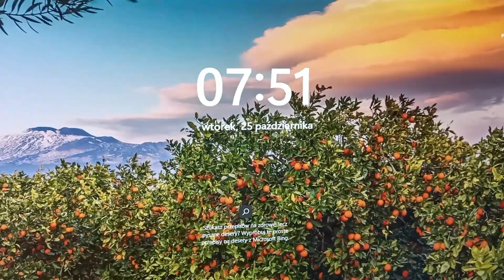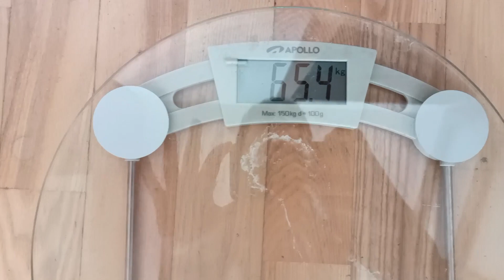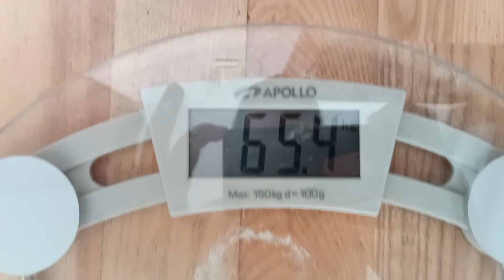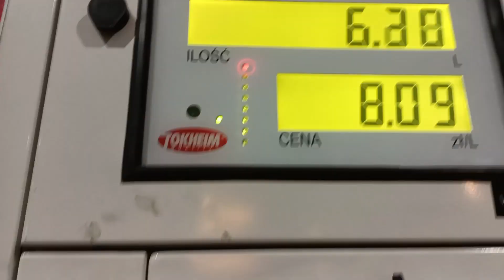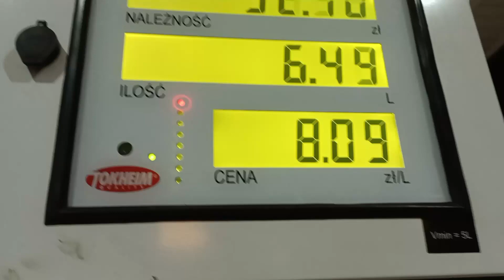10 CIEKAWOSTEK O MNIE | VLOG 10/100 | Akademia chińskiego (2022)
Dzisiejszy materiał nieco bardziej "na luzie". Chciałem opowiedzieć o sobie więcej. Jeśli macie dodatkowe pytania możecie śmiało je zadawać w komentarzach, a ja przygotuję z nich sesję Q&A.